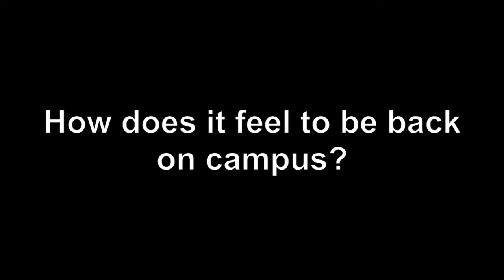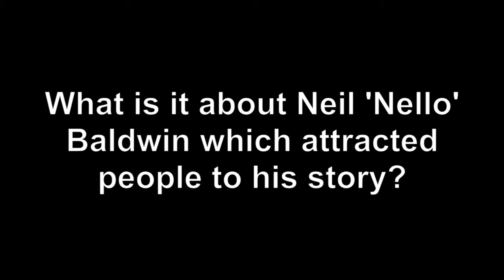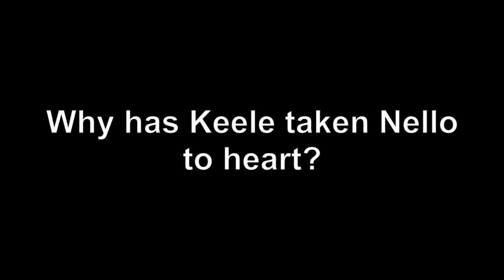Screenwriter Peter Bowker discusses Marvellous & Neil 'Nello' Baldwin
Screenwriter Peter Bowker,  Blackpool (2004), Occupation (2009) and Marvellous (2014) talks about the filming of Marvellous TV drama at Keele campus, how he became a screenwriter and his relationship with Nello.